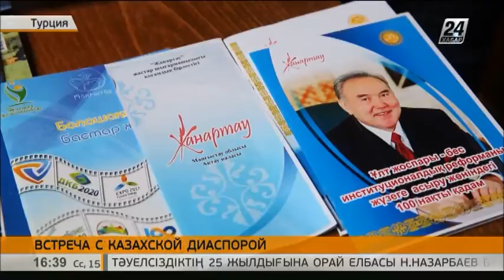О достижениях Казахстана за 25 лет Независимости рассказали в Турции